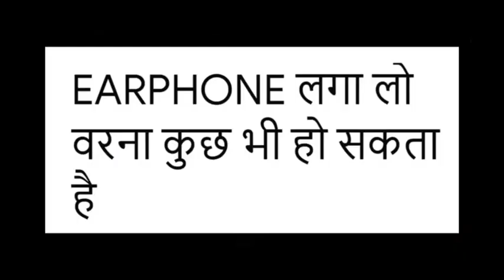Free Fire Bekar Hai? Reply To Technical Sagar|Technical Sagar Noob|ULTRA LEGENDARY GAMERS|YOUTUBE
hello,

we tell Reply to technical sagar
for Better understanding watch our video.

your quires
1)Ultra Legendary Gamers
2)free fire haters
3)reply to technical Sagar
4)free fire Bekar Hai reply
5)which game is best pubg for free fire

we give 100 diamonds to random 100 subscriber.when we cross 1000(1k) subscriber.

real name anish
in game name  anish000355d
device name  realme C3 & Vivo Y15
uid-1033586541